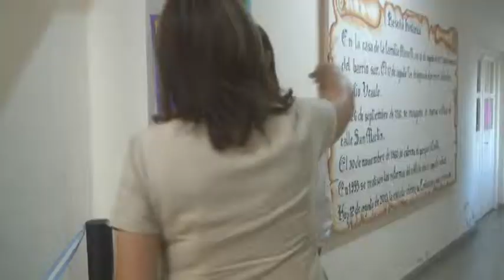JUAN CRUZ GIMÉNEZ – DELEGADO REGIÓN IV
PARTICIPÓ DE LA INAUGURACIÓN DE OBRAS EN LA ESCUELA MARIANO MORENO